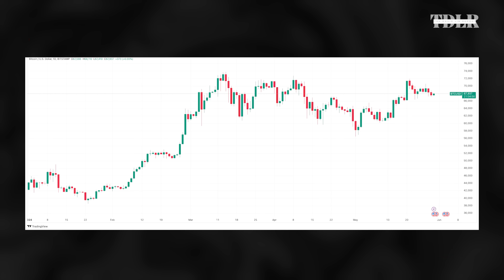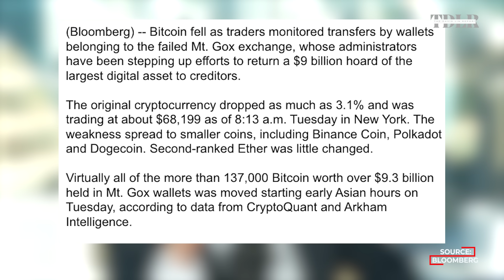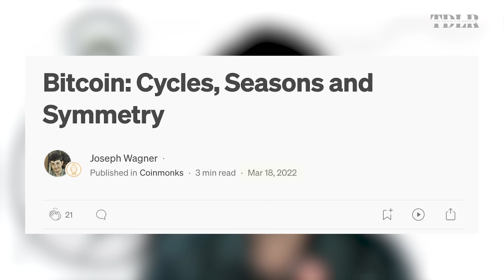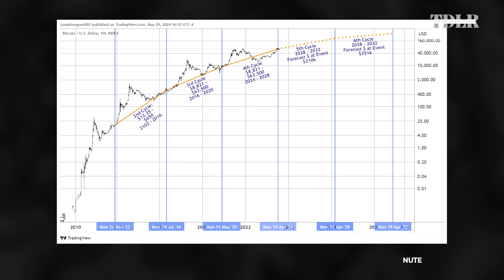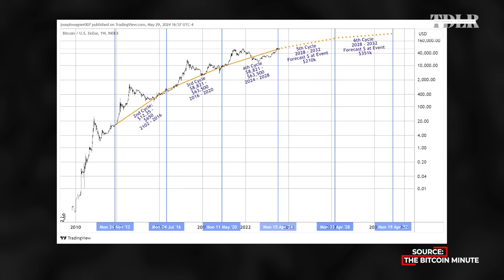$350k Bitcoin: This Equation Predicts Prices Of Future Halving Events | Joey Wagner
Joey Wagner, Producer of The Bitcoin Minute, discusses his equation that predicts where the Bitcoin price will be in subsequent halving events.

0:00 - Intro
2:00 - Bitcoin price momentum
2:55 - Mt. Gox
4:15 - Bitcoin short-term technicals
6:10 - Bitcoin halving price projections
11:38 - Bitcoin ETFs